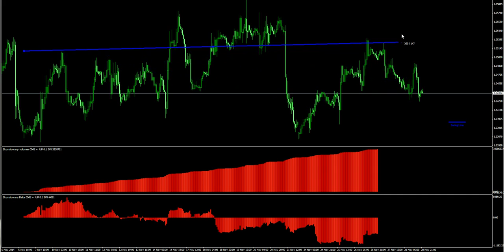Cumulated Volume + Delta Indicator